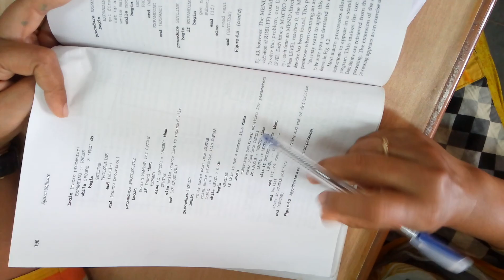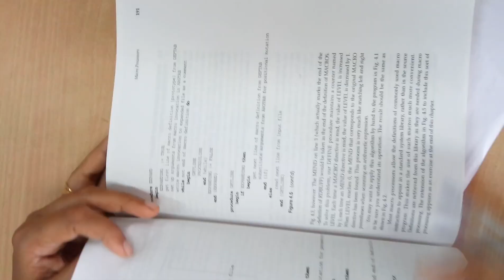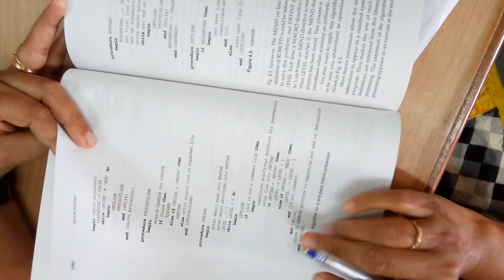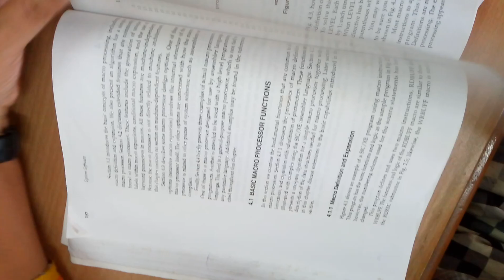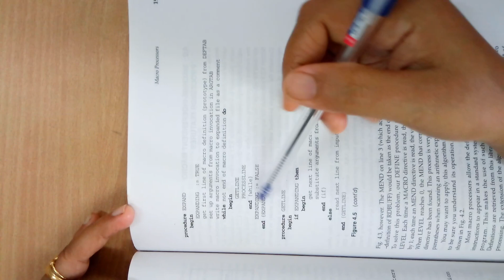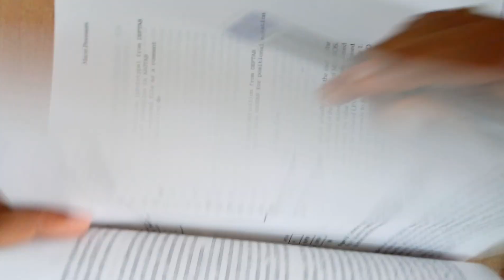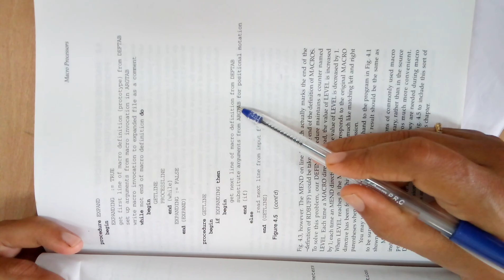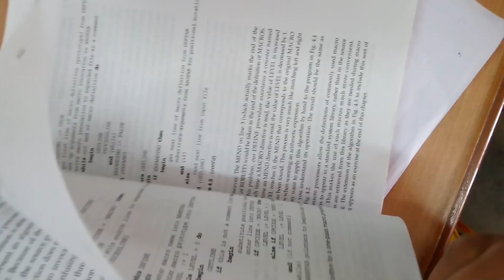One pass macro processor algorithm| PART- 2 | Malayalam | KTU | CSE ( system software leland beck)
One pass macro processor algorithm explanation part 2